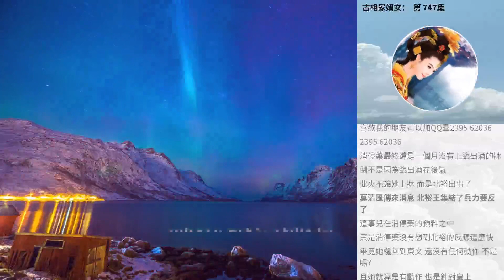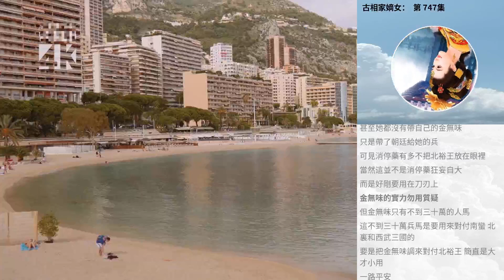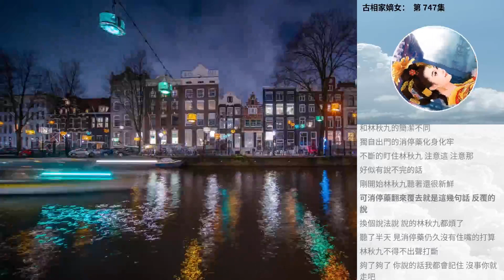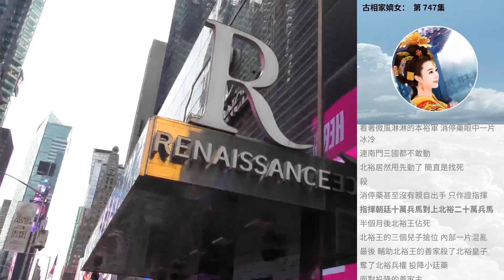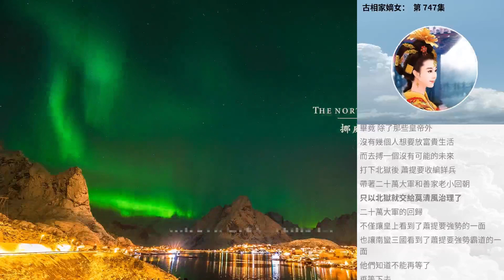古相家嫡女： 第 747集